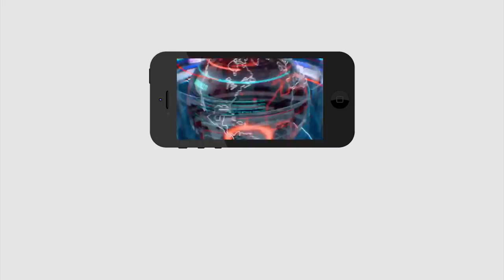Chandrababu Ready To Big Plan | About Bail | చంద్రబాబు పెద్ద స్కెచ్చే వేశారా..? బెయిల్ కోసం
చంద్రబాబు పెద్ద స్కెచ్చే వేశారా..? బెయిల్ కోసం